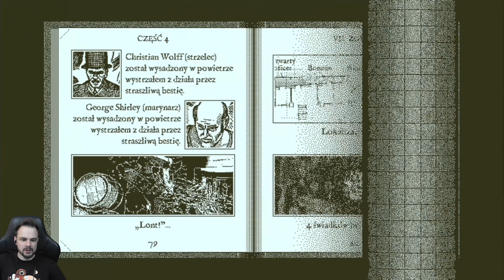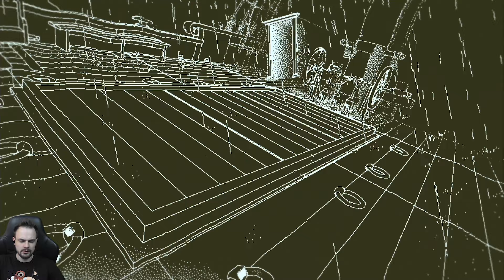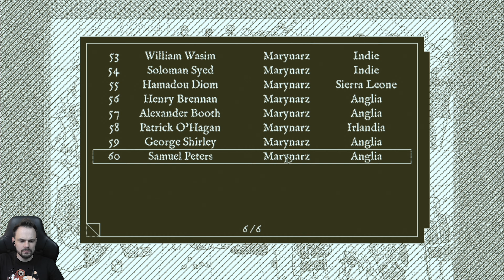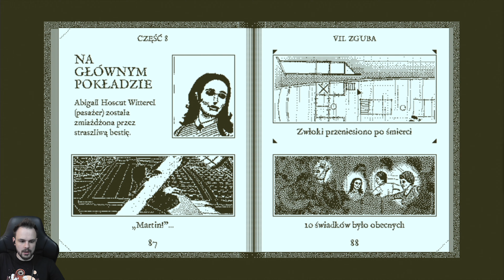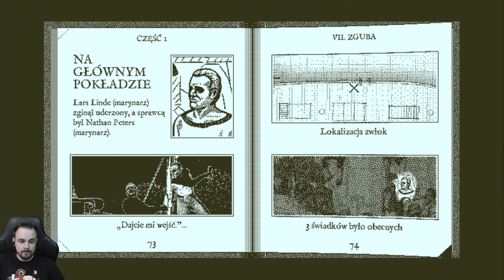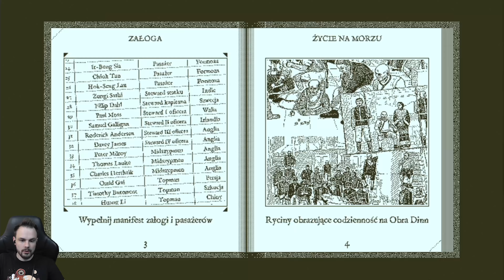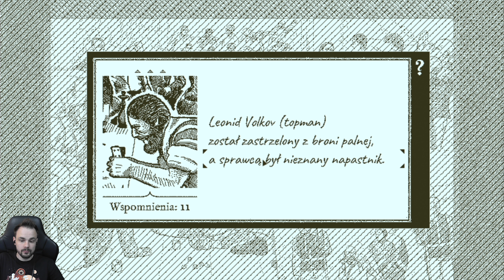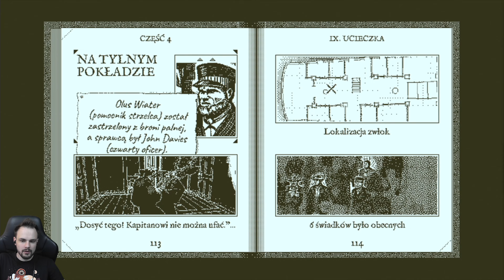ZA BURTĄ! | Return of the Obra Dinn PL 4K [#11]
Witam w kolejnym odcinku z gry Return of the Obra Dinn po polsku PL!

Tytułowy Obra Dinn to potężny statek handlowy, który w 1802 roku wyruszył z londyńskiego portu na długi rejs do Azji z dwustoma tonami cennych towarów na pokładzie. Miał dotrzeć do Przylądka Dobrej Nadziei w ciągu sześciu miesięcy, a następnie kontynuować dalej swoją podróż. Niestety, nigdy nie dopłynął do tego punktu i po krótkich poszukiwaniach frachtowiec uznano za zaginiony. Ku zaskoczeniu wszystkich, sześć lat później, 14 października 1808 roku, Obra Dinn zawinął do portu w Londynie. Jego żagle były uszkodzone, a na pokładzie nie było żywej duszy. Gracze wcielają się w agenta ubezpieczeniowego pracującego dla Kompanii Wschodnioindyjskiej. Bohater musi dostać się na statek i ustalić, co tak naprawdę się wydarzyło. Kluczową rolę w odkrywaniu prawdy odgrywa dziennik kapitana, który najpierw trzeba jednak odszukać.

0:01 Wstęp
0:26 Gameplay

• Polski gameplay Return of the Obra Dinn
• Zagrajmy w Return of the Obra Dinn po polsku
• Let's play Return of the Obra Dinn
• Gameplay Return of the Obra Dinn
• Return of the Obra Dinn gameplay PL
• Return of the Obra Dinn PL
• Return of the Obra Dinn spolszczenie
• Return of the Obra Dinn, Obra Dinn, statek, indie, przygodówka, FPP, detektywistyczne, Polska wersja, spolszczenie, napisy, tłumaczenie, polskie napisy,